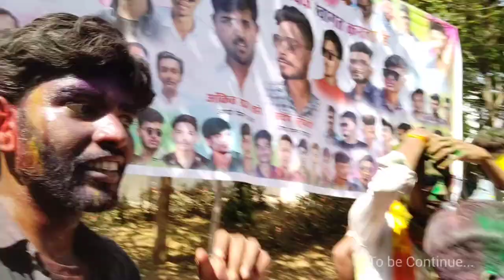Pre Holi Celebration 2023 || Part-2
Pre Holi Celebration 2023 || Gov. E. Raghavendra Rao P.G. Science College, Bilaspur Chhattisgarh ||

Organized by AARYAPANAL group of Science College